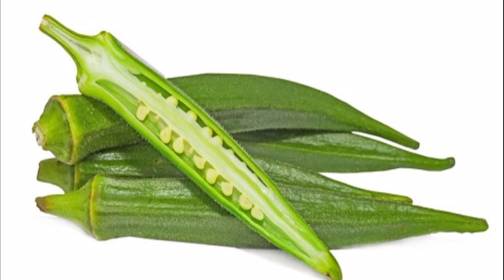भिंडी और इलायची का पानी पीने के फायदे || bhindi aur ilayachi ka Pani peene ke fayde